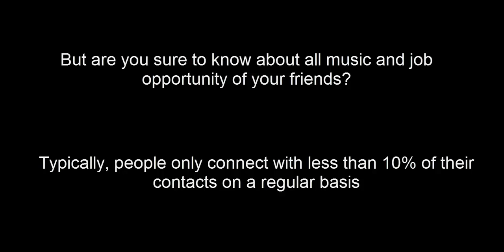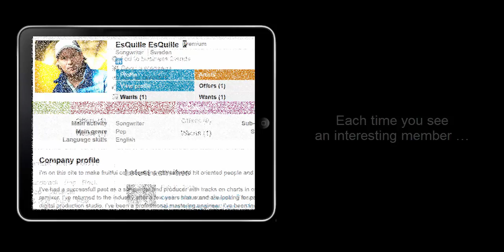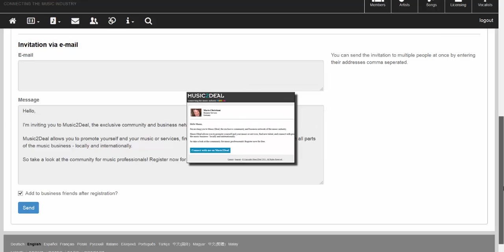Tutorial Business Friends